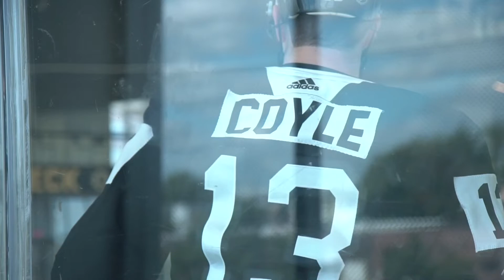Charlie Coyle chats Bruins, Nashville and More!